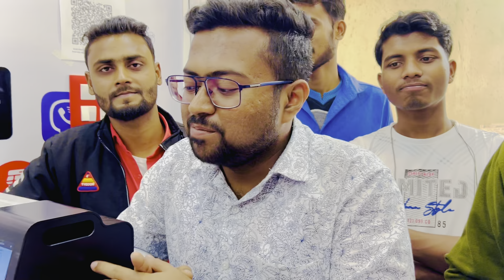Second Hand Mobile Phone No - 1 Seller in kolkata iphone 11,12,13,14 iphone Pro, Pro Max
Second Hand Mobile Phone No - 1 Seller in kolkata

Best Website to Buy Second Hand Phone online in Low price | Must Know Before Buying 2nd hand Phones

Gaming phone

MobiXpress

Shop Address - Barrackpore  Railway Station,  4. No - Ticket Counter Anandapuri Side H Road Barrackpore, West Bengal 700122

1. Warranty period due to the product purchase date...
2. 5 days return & replacement policy.. total cash back process..
3. For delivery process courier charges included with product coast..
4. Payment method:- ‘5% advance for COD' For Prepaid Google pe, Phone pe, Credit-Debit, account pay acceptable..
5. If you get satisfied, give one review..

Mobixpress mobiexpress second hand shop | Kolkata second hand mobile market | chadni second hand mobile shop | apple iphone 11 iPhone 11pro iphone 12 iPhone 12pro i phone 13 i phone 13 pro iPhone 13pro max | purono mobile | old mobile | Apple mobile l iphone mobile | realme mobile | OnePlus mobile | redmi mobile | mi mobile | second hand mobile Bangla | vivo new mobile video | Oneplus video🔜